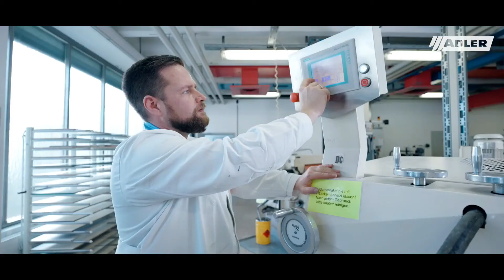Walzmaschine für die Beschichtung von flachen Möbelteilen mit ADLER-Lacken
Die Walzenlackierung wird eingesetzt, um umlauffähige Beschichtungsmittel von oben auf flache Werkstücke aufzutragen und findet vor allem im Parkett- und Möbelbereich Einsatz.

Vorteile von ADLER Beschichtungen im Walz-Verfahren:
• Eignet sich vor allem für 100% UV-Lacke, welche sofort gehärtet werden können
• Auch Walz- und Lackbeizen wie Aqua Walzbeize MG können im Walz-Verfahren aufgetragen werden
• Auch für diverse Öle im Industriebereich, wie zum Beispiel Innolux Vita-Oil Multi
• Sehr rationelle Auftragsart mit einer Vorschubgeschwindigkeit zwischen 8-20 Metern / Min
• Mehrschichtige, farblose oder farbige Lackierungen durch mehrere Lackierwalzen in der Anlage möglich

Aufgrund unserer jahrzehntelangen Erfahrung in der Branche liefern wir Ihnen das nötige Know-how. Setzen Sie sich noch heute mit uns in Verbindung, um zu erfahren, welcher Lack für Ihre Walzmaschine und Ihre Bedürfnisse am besten geeignet ist.